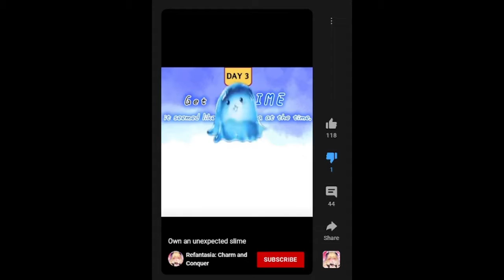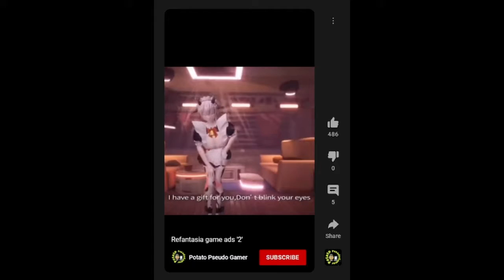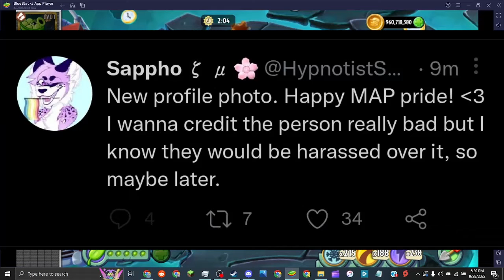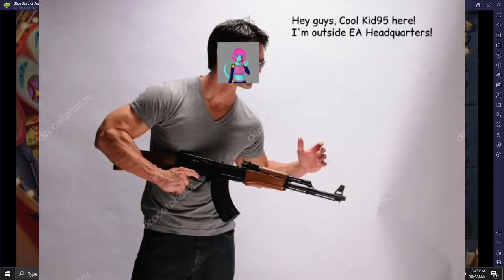Thirst Trap Mobile Game Ads Are Heresy And NEED To Be Stopped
Trashy Mobile Game Ads are the WORST! They're always over-sexualized and push the boundaries on what can be put on YouTube. In today's video I'm going to be complaining about them as they are a HUGE problem on YouTube. Poor Little Timmy doesn't deserve to have his eyes burned by Big Titty Anime Girls with animal features. It's HERESY I tells you, which is very much like a tree.

Thumbnail Background Color by RamRod AI.